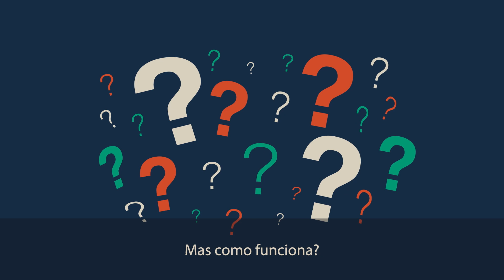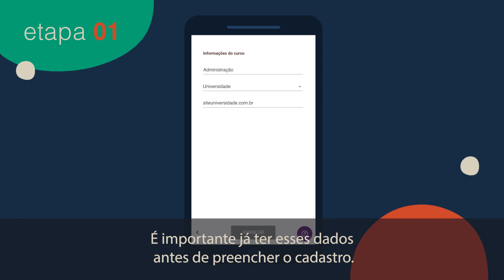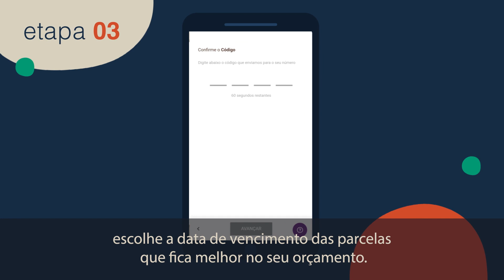Crédito Educacional Consultoras Natura - Como funciona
Quer entender como funciona todo o passo a passo para fazer uma solicitação do Crédito Educacional Consultoras Natura? Assista esse vídeo e confira todas as etapas.